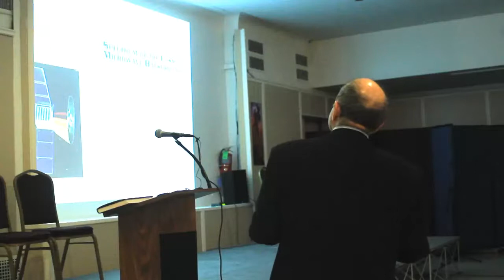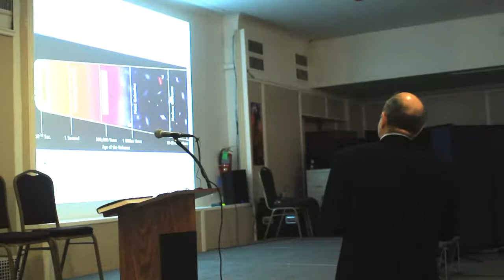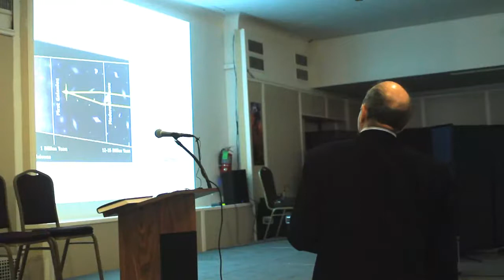Jeremiah P. Ostriker Talk on Modern Cosmism Conference NYC 10/10/15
Current Scientific Understanding of the Nature, Origin and Future of the Universe